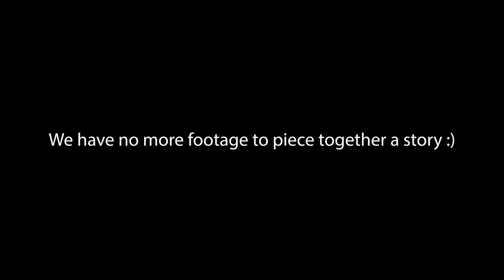Film Telephone - 2023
Our club members formed 3 teams and participated in an intense creative exercise where they had to make a 1-minute film in just three hours. Each group had an hour to write the films before they swapped scripts. Next, they had an hour to film these scripts before that footage was swapped again. They had one final hour of editing before we got to see how these films changed from the initial ideation to the final version of the films. Here are the results.